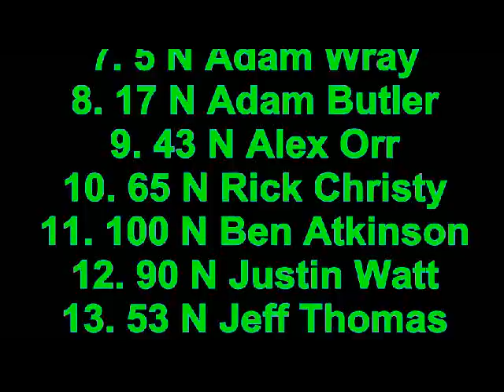Australian Wingless Sprints Championship 2012 - Part 2 - B Mains and A Main - Sydney Speedway